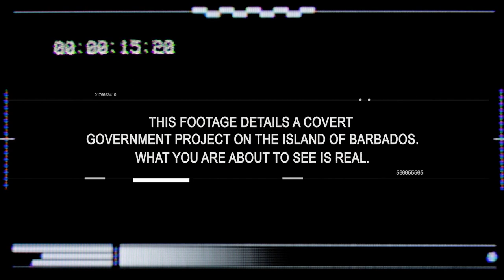The Barbados Project (2023) Official Trailer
A journalist in Barbados investigates a video of a giant unidentified creature, what she uncovers is a secret the government didn’t want the world to know.